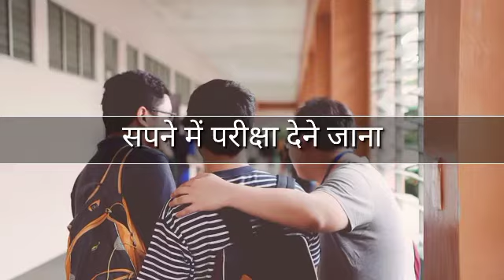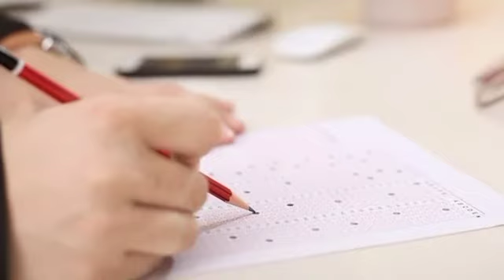सपने में परीक्षा देने जाना, sapne me exam dene jana,Taking exams in dream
नमस्कार दोस्तों आपका हमारे यूट्यूब चैनल नव दुर्गा ज्योतिष में स्वागत है।

हमने इस वीडियो में सपने में परीक्षा देने जाने का क्या मतलब होता है ऐसे सपने किन बातों की ओर इशारा करते हैं स्वप्न ज्योतिष शास्त्र के अनुसार हमने इस वीडियो में पूरी जानकारी दी है।

धन्यवाद।